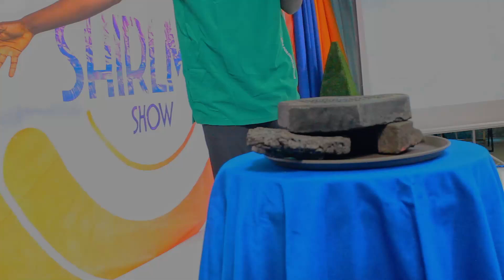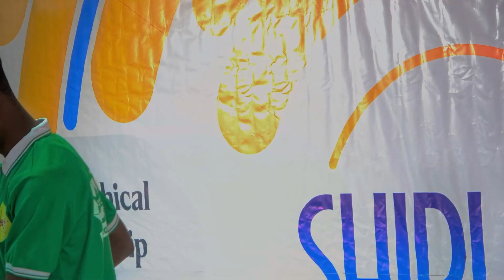HOW TO PITCH YOUR BUSINESS TO POTENTIAL INVESTORS.(DANIEL PRINCE)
Start with a strong opening: Your opening should be attention-grabbing and should clearly convey what your business does. Try to engage your audience with an anecdote, a problem statement, or a personal story that demonstrates the need for your product or service.

Explain the problem you are solving: Investors want to know what problem your business is solving and why it matters. Clearly articulate the problem, its scale, and how your solution is unique and different from what’s currently available in the market.

Describe your product or service: Outline the key features and benefits of your product or service. Explain how it works, how it is different from competitors, and what makes it superior. Be sure to highlight the unique selling points of your business.

Discuss your target market: Investors want to know who your target audience is, their size, and how you plan to reach them. Be specific about your target audience and demonstrate that you have a deep understanding of their needs and pain points.

Demonstrate traction: Investors want to see evidence that your business is gaining traction. If you have any customers, revenue, or partnerships, highlight these to show that your business is already making progress.

Explain your business model: Investors want to know how your business will make money. Clearly explain your revenue streams, pricing, and customer acquisition strategy. Be prepared to discuss your cost structure and your plans for scaling your business.

Present your team: Investors invest in people as much as they invest in the business. Present your team’s credentials, experience, and track record. Be sure to highlight any relevant experience or skills that demonstrate your team’s ability to execute on the business plan.

Discuss your financials: Investors want to see financial projections that demonstrate how your business will grow and become profitable. Be realistic and conservative in your projections, and be prepared to explain the assumptions behind your projections.

End with a clear ask: Finally, end your pitch with a clear ask for investment. Explain how much money you are raising, what you will use the money for, and what kind of return investors can expect. Be confident and enthusiastic about your business, but also be open to feedback and questions from investors